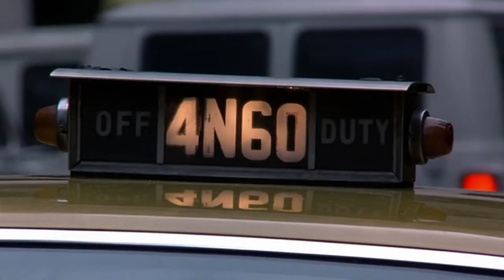Planes Trains and Automobiles (1987), Film Locations Then and Now, Taxi Racer scene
Check out the taxi racer scene that I did with my son for Planes, Trains and Automobiles, 1987 Thanksgiving classic by John Hughes.  It starred Steve Martin and John Candy.  This scene is New York City and was in the beginning of the movie and has Ferris Bueller's dad telling Neal, he won't make the six (his flight to Chicago). Neal is trying to get a taxi and he encounters, the Taxi Racer (Kevin Bacon, She's Having a Baby) and they race down 54th street after that elusive taxi.

TAXI RACER SCENE
1:20 begins the reenactment with my son